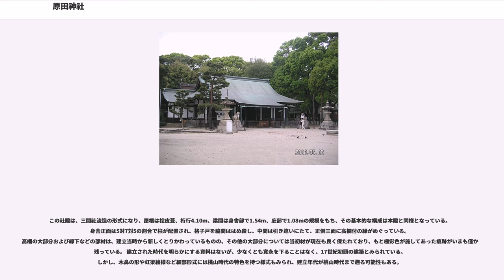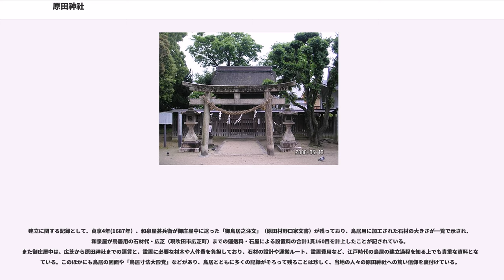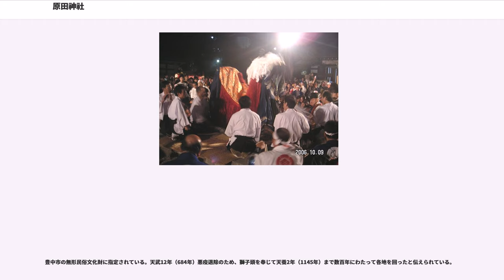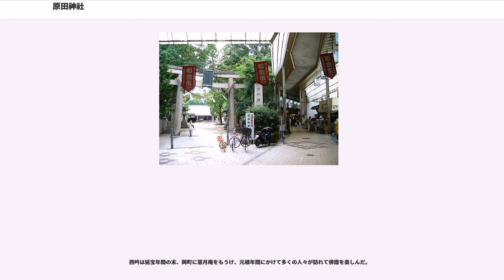原田神社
原田神社（はらだじんじゃ）は、大阪府豊中市中央部に鎮座する神社。

原田神社の社伝によると、桜塚古墳群の故地に4世紀中から5世紀末頃創建されたとされ、古代には素戔嗚尊など五神をまつり祇園神社と称した。
また白鳳12年（684年）6月18日に天武天皇が神宝・神鏡・素盞男命御鏡・獅子頭を奉納したことから大宮と称し、皇族や武家より厚く崇敬を受けた。
鎌倉時代以降には牛頭天王信仰と習合し、東は豊嶋郡榎坂村（現吹田市江坂）から、西は川辺郡富松村（現尼崎市富松）にわたる摂津国中西部72村の産土（うぶすな）神社となり、「西牧総社」と呼ばれ崇められた。また足利氏、殊に義澄、義晴、義輝の3代からは厚い信仰を受け、神領として西牧六車（むぐるま）の庄（桜塚・原田・曾根・勝部・走井・福井）の寄進をうけている。

天正6年（1578年）に荒木村重の兵火にかかり、境内社の十二社殿本殿及び神宝等を除き全焼。仮殿を経て慶安5年（1652年）、現在の本殿が再建された。もとは祇園社（ぎおんしゃ）とも牛頭天王社（ごずてんのうしゃ）とも呼ばれていたが、貞享2年（1685年）に神祇管領から「原田大明神」の神号を得て現在の社名となった。

江戸時代に入ると境内地は狭められていったが、境内地に接した門前町は能勢街道と伊丹街道の結節点としても栄えるようになり、この市街地が現在の岡町の基となった。明治43年（1910年）に開通したころの阪急電車の写真を見ると神社の中に岡町駅があるように見える。

近代社格制度のもと、明治に入って郷社に列格されたが、昭和16年（1941年）に府社に昇格した。

現在、神社本庁には加盟していない単立神社である。
本殿は国指定の重要文化財。摂社十二神社本殿は豊中市指定文化財。

棟札から慶安5年（1652年）の建立と判明する。全国的にも類例の少ない五間社流造（ごけんしゃながれづくり）の形式をもち、正面に千鳥破風（ちどりはふ）および軒唐破風（のきからはふ）がみられ、屋根は桧皮葺である。
材料工法ともに上質な江戸時代前期の建築で、虹梁（こうりょう）の配置や身舎（もや）とのつなぎ方、妻飾などに配した邪鬼など細部の形式意匠にも特色がある。

この社殿は、三間社流造の形式になり、屋根は桧皮葺、桁行4.10m、梁間は身舎部で1.54m、庇部で1.08mの規模をもち、その基本的な構成は本殿と同様となっている。 身舎正面は5対7対5の割合で柱が配置され、格子戸を脇間ははめ殺し、中間は引き違いにたて、正側三面に高欄付の縁がめぐっている。高欄の大部分および縁下などの部材は、建立当時から新しくとりかわっているものの、その他の大部分については当初材が現在も良く保たれており、もと極彩色が施してあった痕跡がいまも僅かに残っている。 建立された時代を明らかにする資料はないが、少なくとも寛永を下ることはなく、17世紀初頭の建築とみられている。 しかし、木鼻の形や虹梁絵様など細部形式には桃山時代の特色を持つ様式もみられ、建立年代が桃山時代まで遡る可能性もある。

この鳥居は、能勢街道に面した原田神社東側正面に建っており、鳥居としてはもっとも類例の多い明神鳥居の形式をとっている。花崗岩製で高さは5.97m（中心）、幅は7.727m（笠石長さ）。向かって右の柱に「貞享五年」、左の柱に「戊辰八年吉日」の銘が刻まれており、このときに建てられたことがわかる。

建立に関する記録として、貞享4年(1687年）、和泉屋甚兵衛が御庄屋中に送った「御鳥居之注文」（原田村野口家文書）が残っており、鳥居用に加工された石材の大きさが一覧で示され、和泉屋が鳥居用の石材代・広芝（現吹田市広芝町）までの運送料・石屋による設置料の合計1貫160目を計上したことが記されている。また御庄屋中は、広芝から原田神社までの運賃と、設置に必要な材木や人件費を負担しており、石材の設計や運搬ルート、設置費用など、江戸時代の鳥居の建立過程を知る上でも貴重な資料となっている。このほかにも鳥居の図面や「鳥居寸法大形覚」などがあり、鳥居とともに多くの記録がそろって残ることは珍しく、当地の人々の原田神社への篤い信仰を裏付けている。

天明元年（1781年）に社地の松の根元より発掘された。弥生時代中期のもので、大阪府の重要美術品に指定されている。この銅鐸は東奈良遺跡（茨木市）出土の銅鐸鋳型から鋳造されたものであることが判明しており、銅鐸の生産地と...